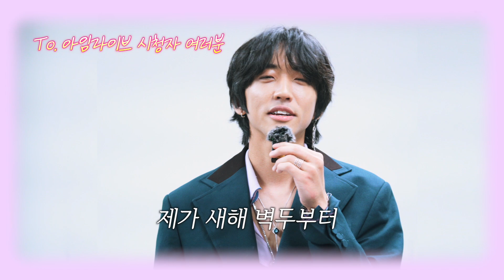[1m Preview] 새해에는 이승윤과 함께🐰🎸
까치 까치🐧 설날은 어저께고요
우리 우리 설날은 오늘이래요❤️

이승윤이 부르는
미리 듣는 [설 날] 노래!

(분명 흔드는 건 핫팩인데 내 맘이 흔들렸다..)

아임라이브 시청자 여러분